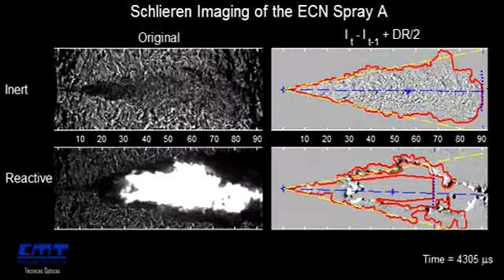Schlieren imaging of spray